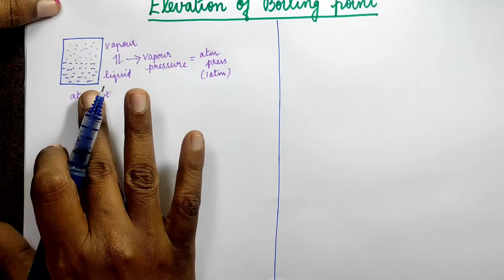Solutions Class11/ Part 2/Colligative property/Elevation of Boiling point/ TN Board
colligative properties
colligative properties class 11
elevation of boiling point
elevation of boiling point in tamil
elevation of boiling point class 11 chemistry